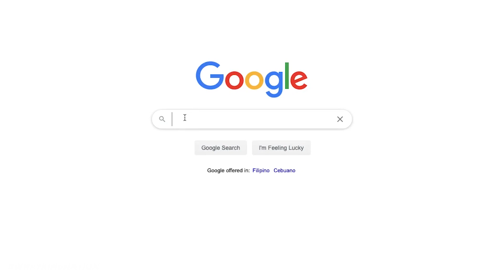5 TIPS TO GAIN WEIGHT FAST! MEN & WOMEN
Having a hard time gaining weight? There's a big difference in Eating a lot and eating smart! wheykingnation watch this video as coach Justin breaks down all the details you need to maximize the lifestyle of GAINING weight! both for men and women!